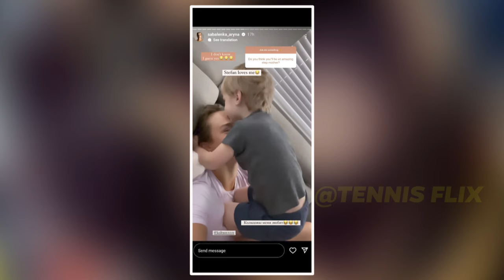Aryna Sabalenka Celebrates Australian Open ‘24 Championship with Her New Boyfriend! *RIP KONSTANTINE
Aryna Sabalenka Celebrates Australian Open 2024 Championship with Her New Boyfriend

Aryna Sabalenka, tennis player of Minsk who is one of the talented female tennis player in the world. Recently Sabalenka has won the Australian Open 2024.  Her triumphs include two coveted Australian Open singles titles in 2023 and 2024, showcasing her dominance on the grandest stage.

Koltsov boasts a decorated career as a former ice hockey player. Aryna Sabalenka and Konstantin Koltsov relationship garnered attention when Koltsov publicly wrote "Congratulations again my love”,  on Instagram following her consecutive Australian Open victories in January 2024.